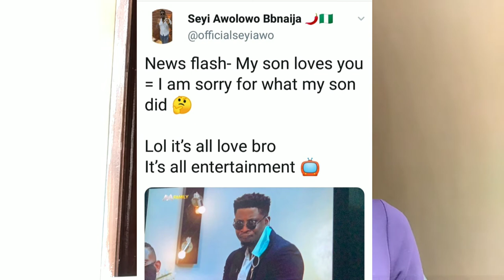Big Brother naija 2019 reunion show Day 4 I Unpopular Opinion: Venita and Jackye are BITTER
Bigbrothernaija2019 reunion episodes recap...

In this video, I share my very unpopular opinion on the bigbrother naija 2019 reunion episode day 4 I hope you enjoy the video and leave a comment in the comment section.

If you have an issue with me using any of your video, send me a mail and I will take it down immediately.

Luv ya,
Petite Diva.